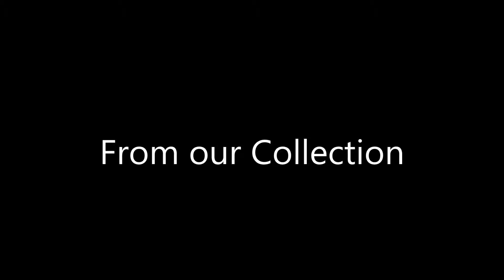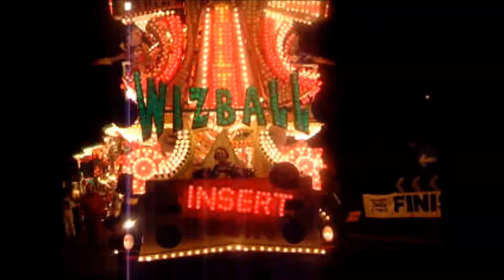Carnival 2002 videos